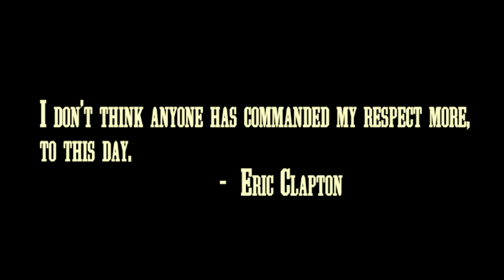LONESTAR Trailer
Lonestar is a fan film based on events in the life of blues guitar icon SRV.

Made possible with Section 107 of the Copyright Act providing the statutory framework for determining something is a fair use and identifying certain types of uses—such as criticism, comment, news reporting, teaching, scholarship, and research—as examples of activities that may qualify as fair use.

This being a nonprofit and for educational purpose only short film, the filmmakers openly claim no ownership or financial gain by sharing the artwork contained herein and only wish to pay tribute to a true musical legend.